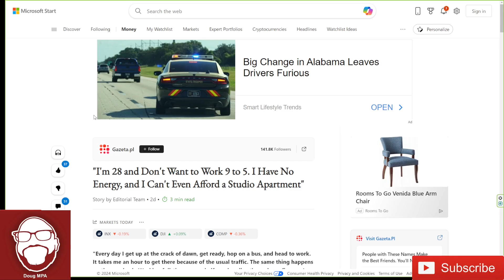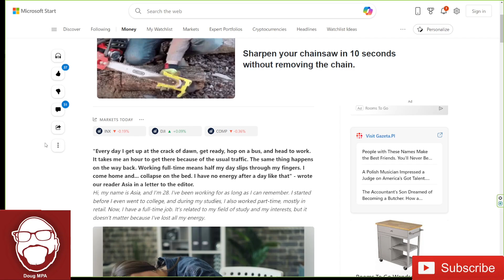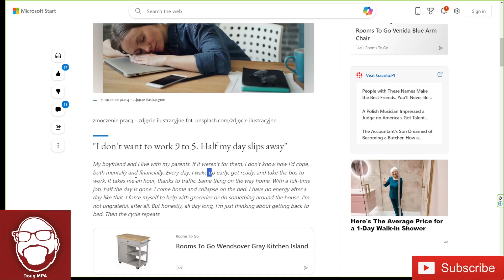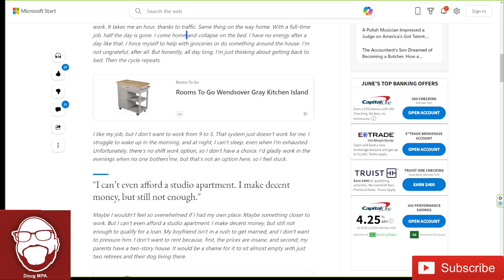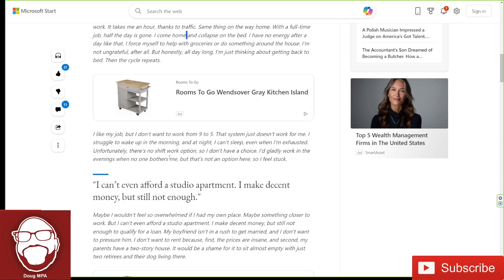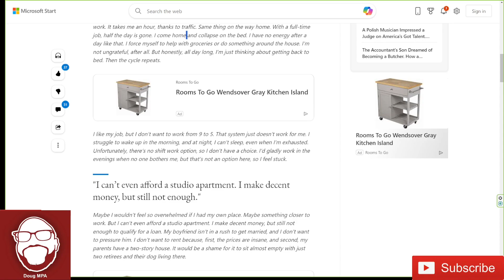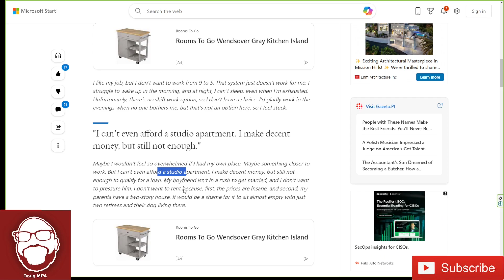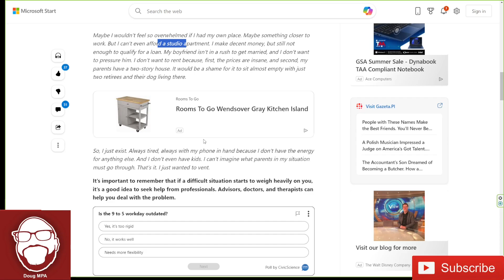Spoiled Modern Woman Can't Work 9 to 5!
A 28 year old Modern Woman lives with her parents, has a dead in job, but just can't work 9 to 5. She has no energy for anything else in her life and vents to a website. This woman has a boyfriend that lives with her and her parents. This girl has no idea how good she has it.